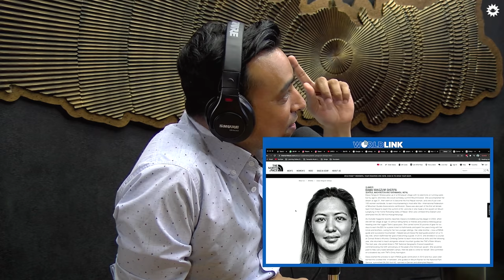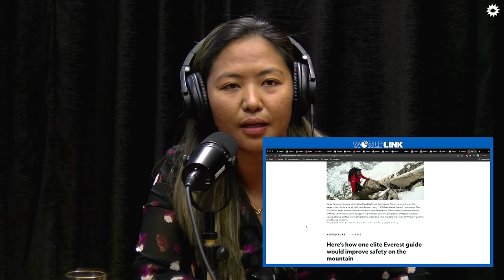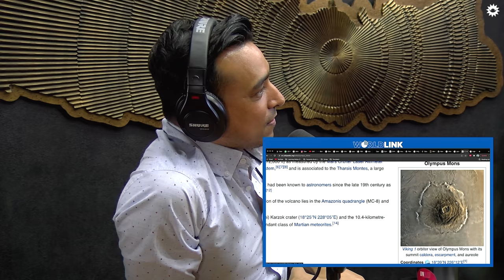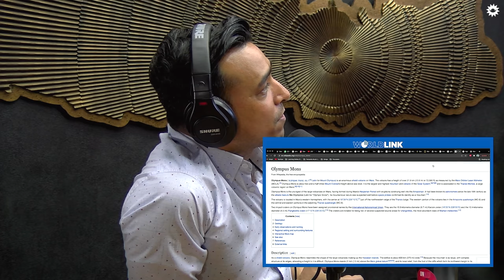On Air With Sanjay #139 - Pasang Lhamu Sherpa Akita & Dawa Yangzum Sherpa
Pasang Lhamu Sherpa Akita and Dawa Yangzum Sherpa, the mountain specialists who made the impossible look easy by being the first Nepali women to climb the world's most savage mountain "Mt. K2", have made it to many grueling peaks such as Ama Dablam, Makalu, Annapurna, Manaslu, and the list goes on and on. They have set the bar in this sector and inspire everyone to lift their boots to success despite the challenges ahead. In this episode of On Air, we talk with them about their risky mountain experiences, the Sherpas, climbing Everest during an earthquake, and their tale thus far.